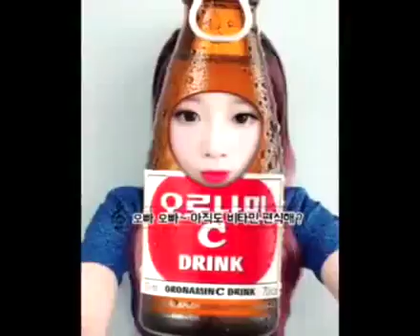Lovelyz jiae bottle dubbing